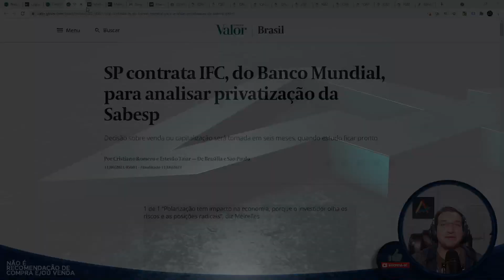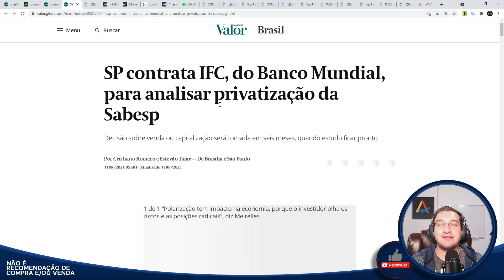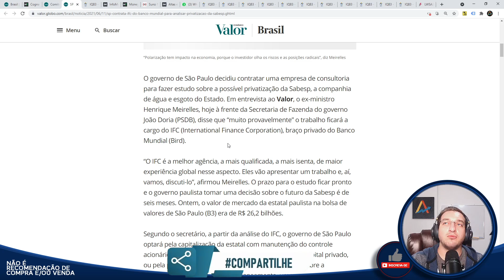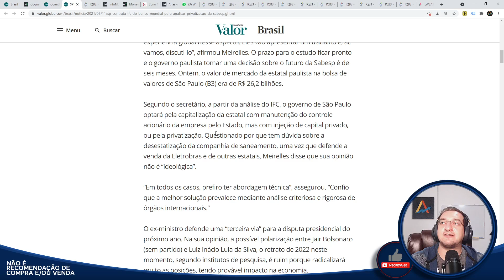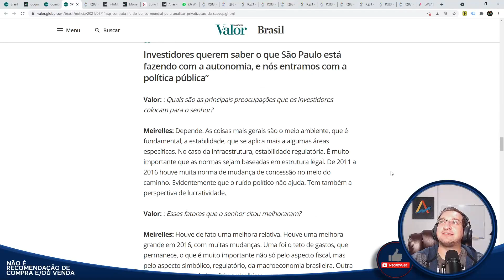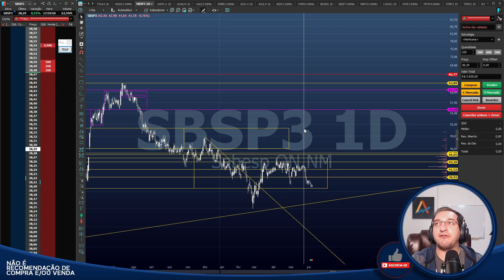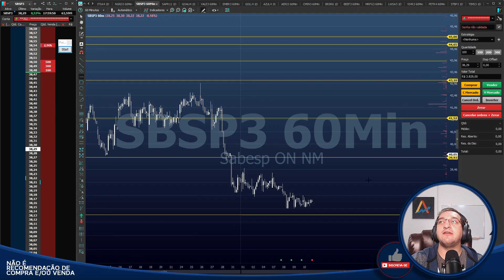Sabesp (SBSP3) será PRIVATIZADA? A cotação EXPLODIRÁ?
Caixa Postal: 76586
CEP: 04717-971